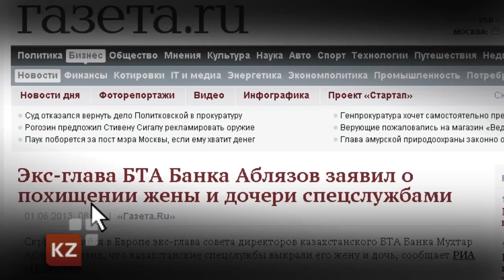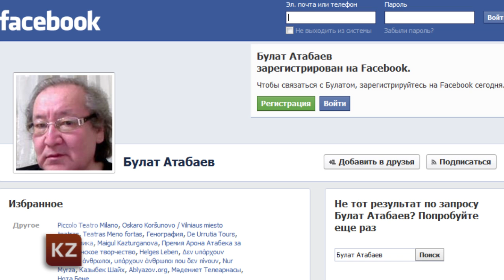Дочь Аблязова будет отправлена в детский дом?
Алма Шалабаева будет приговорена к тюремному заключению, а 6-ти летняя Алуа Аблязова -- отправлена в детский дом.  На своей страничке в Фейсбуке Мухтар Аблязов поделился информацией, полученной им  от представителей Ак орды.
О том, что его родные -- политические заложники Акорды,  экс-банкир говорит с первого дня депортации. И, с каждым днём, краски сгущаются.